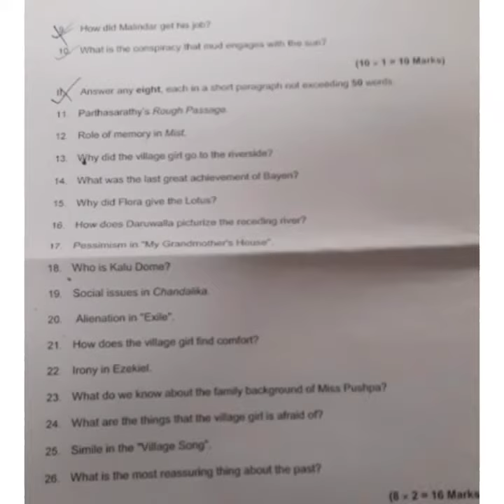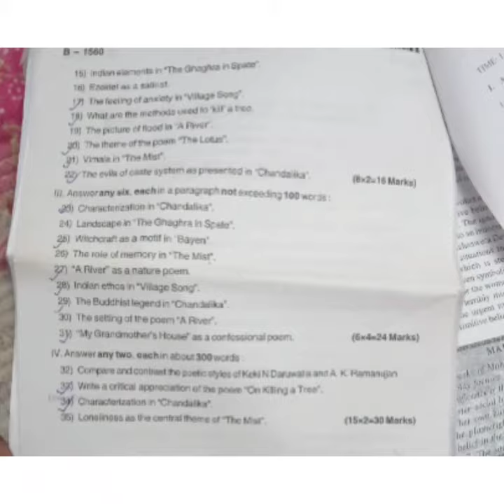Indian writings in English Previous question Communicative English